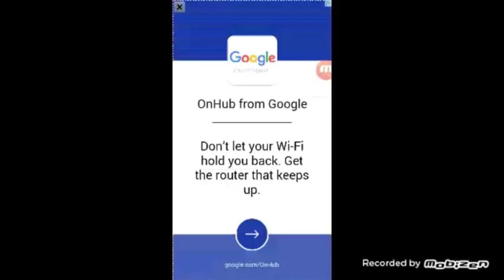VEIWERS HELP!!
Help ya boi shiner305 decide wich intro to pick, jabels or jr'z ??